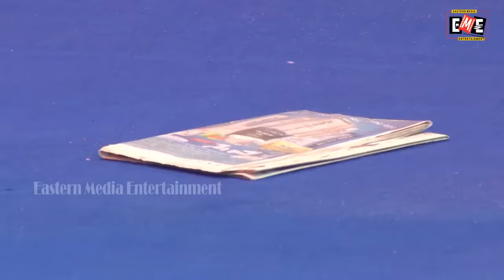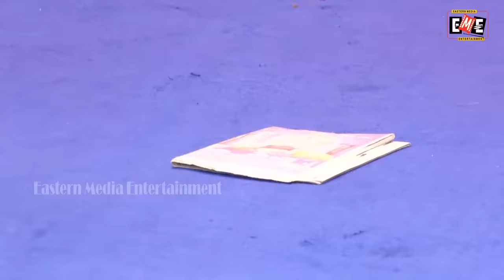JHIA NUHE TU GAPA TIE | FULL JATRA COMEDY LIVE | EASTERN OPERA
NARI TU KOU DHATURE GADHA, ନାରୀତୁ କୋଉ ଧାତୁରେ ଗଢା, FULL JATRA LIVE,